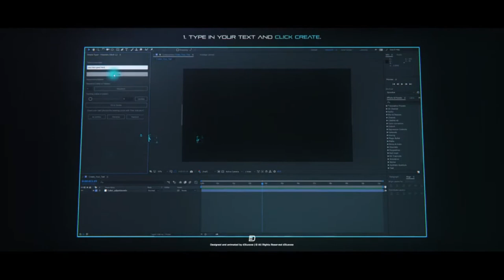Simple Typer - Futuristic Glitch Typeface | After Effects Template | Free Download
100% FREE DOWNLOAD AND USE IT

Simple Typer - Futuristic Glitch Typeface
 | After effects | Video Tutorial  | VIDEOHIVE (FREE Download)